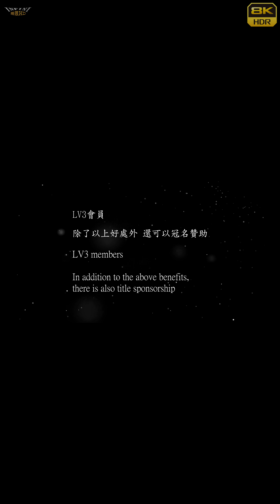【無限HD】20220301 永康大梵天王四面佛 40位SG熱舞31(8K 60p)